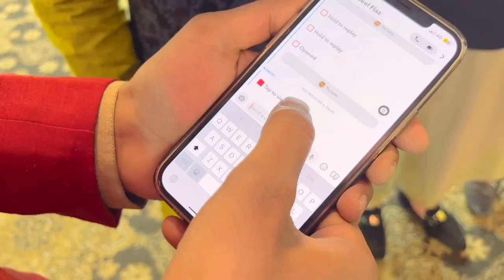Nabeel ki mehndi | naja b mila wahan | pamper wala b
Entertaining
Info

Thank you for supporting me. I love you :D